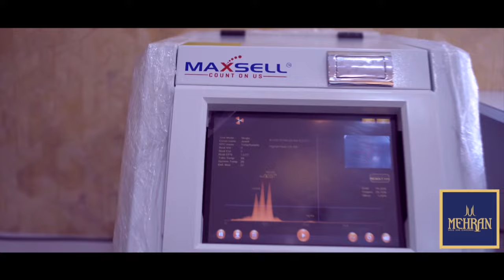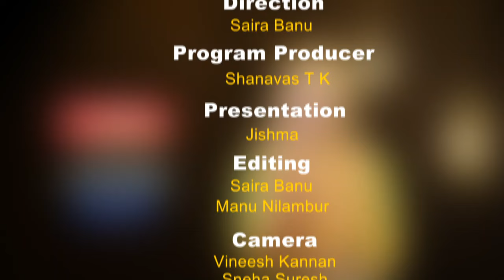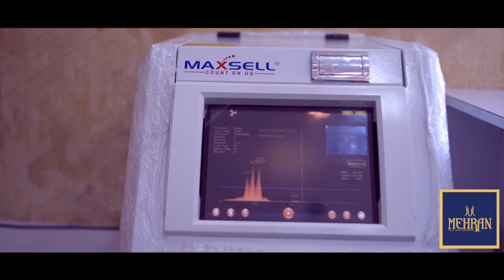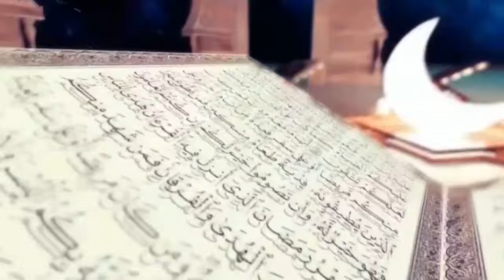EPI 20 - ലൈബ വെഡ്ഡിംഗ് സെന്റർ റംസാൻ ടെലിക്വിസ്സ്